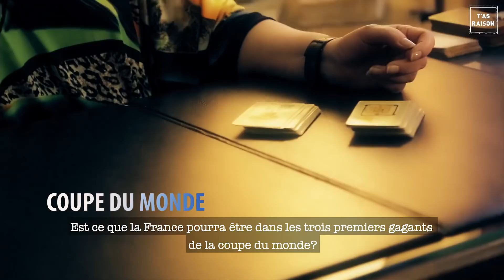JE CONNAIS LE VAINQUEUR DE LA COUPE DU MONDE 2018 !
Les meilleures voyances et prédictions des vainqueurs de la coupe du monde 2018 !

Aujourd'hui je vous dévoile le nom des vainqueurs de la coupe du monde 2018 de foot en Russie ! Je connais les vainqueurs de la coupe du monde 2018 de football grâce aux vidéos youtube de voyants et leurs prédictions à propos de la coupe du monde ! Voici donc les meilleurs voyances et prédictions des vainqueurs de la coupe du monde 2018 ! Alors qui de la France d'Antoine Griezmann, de l'Espagne de Diego Costa, de l'Allemagne de Manuel Neuer, du Brésil de Neymar, du Portugal de Christiano Ronaldo ou encore de l'Argentine de Lionnel Messi va être champion du monde 2018 ?
Je vous l'annonce dans cette vidéo ! (En tout cas allez les bleus !)

PS : Evidemment cette vidéo est à prendre au 48000ème degré, vive l'humour !

Merci à mon frère qui m'a aidé pour le tournage !